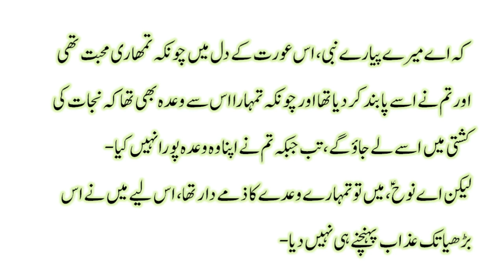Hazrat Nooh (A.S) aur aik Burhi Aurat (Old Woman) ka waqia / حضرت نوحؑ اور ایک بوڑھی عورت کا واقعہ